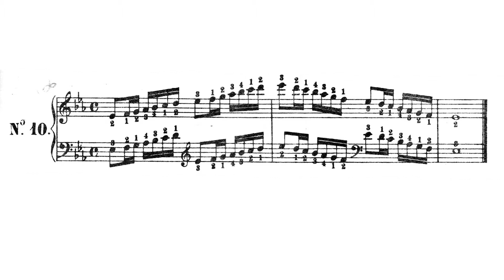🎵 Friedirch Burgmüller - Escuela Primaria del Joven Pianista - Estudio 106